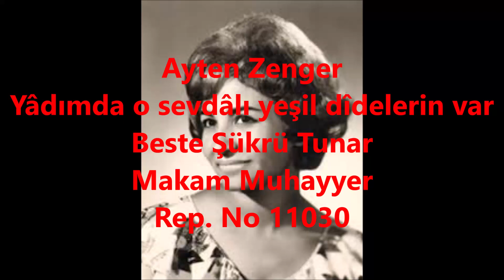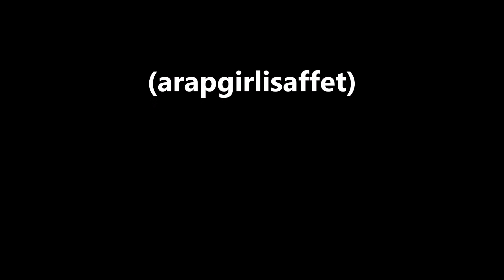Ayten Zenger Yâdımda o sevdâlı yeşil dîdelerin var (arapgirlisaffet)